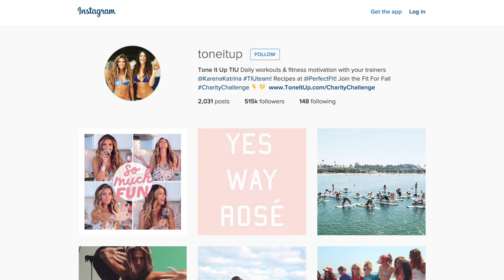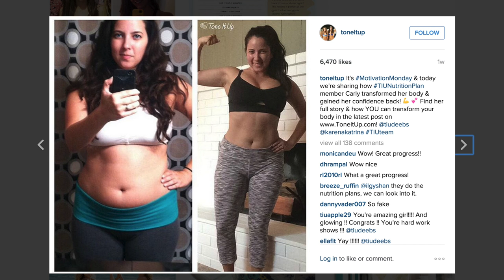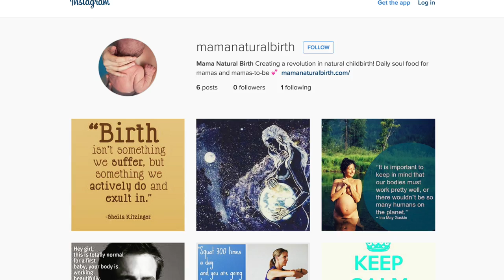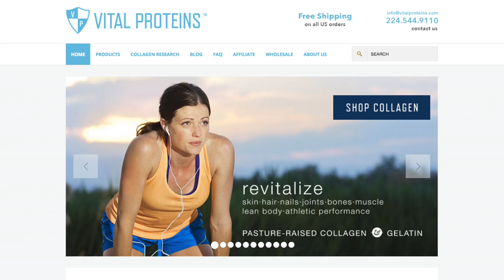BABY FEVER! 👶🏻 👶🏽 👧 (IRL s2 e7)